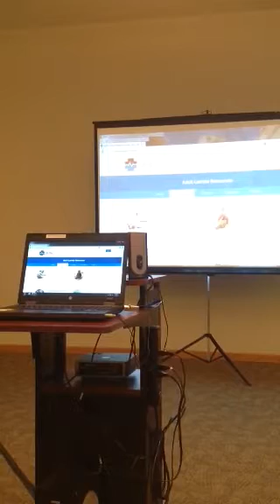PlanYourHealthcareCareer.org Part 1 Demonstration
Maria de la Cruz, CHEO Career Coach at Pueblo Community College, Pueblo, CO goes over the functionality of the Career Hub and describes the benefits to students seeking employment and employers seeking skilled candidates.

Consortium for Healthcare Education Online project material by CHEO Project TAACCCT Round 2 is licensed under a  Creative Commons Attribution 4.0 International License “This product was funded by a grant awarded by the U.S. Department of Labor’s Employment and Training Administration.  The product was created by the grantee and does not necessarily reflect the official position of the U.S. Department of Labor.  The Department of Labor makes no guarantees, warranties, or assurances of any kind, express or implied, with respect to such information, including any information on linked sites and including, but not limited to, accuracy of the information or its completeness, timeliness, usefulness, adequacy, continued availability, or ownership.”